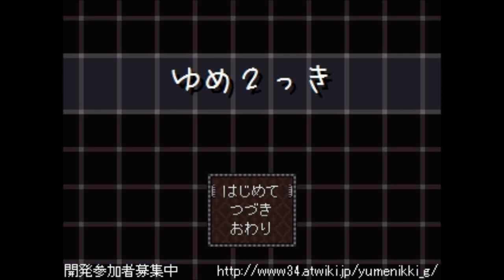Let's Play - Yume 2kki Part 4 - Wandering